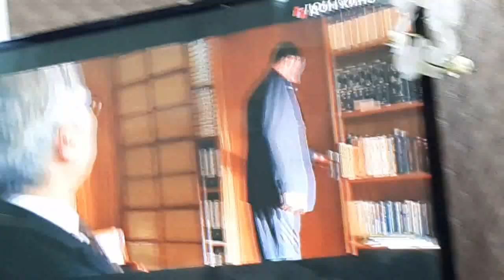А У НАС МОЖЖЕВЕЛЬНИК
Сегодня я вам расскажу про наши дела, заботы и про наше приобретение. Купили можжевельник, очень надеюсь, что ему у нас будет хорошо. Всем добра!